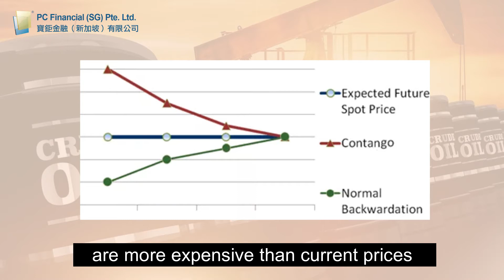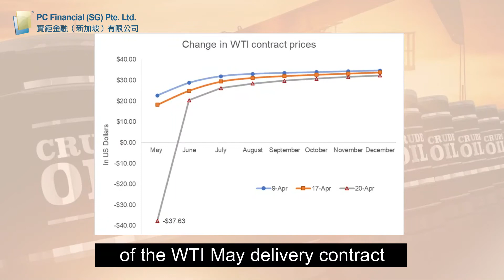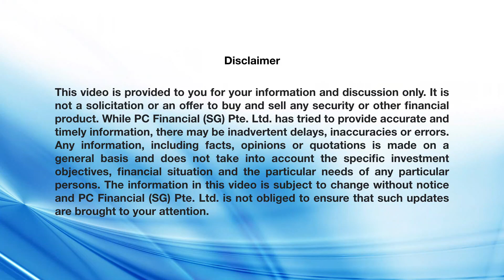【The Big Picture】The big oil slide